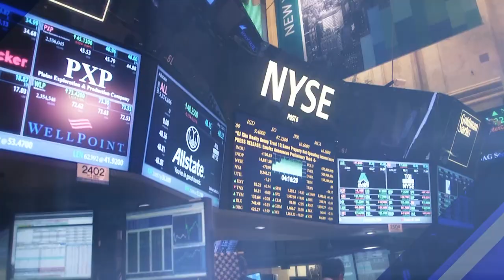Price Management Software - CEO Interview w/ Kathy Ireland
If you've ever had to manage prices across several regions and product portfolios then you know how much of a nightmare that can be. Luckily there's pricingsoftware.

In this segment of Worldwide Business with kathy ireland® you'll find what advice our CEO has for organizations looking to embrace price management software.

Want to find out more about price management software and if it's right for you?

And if you're convinced about price management software, learn how to choose the right one for your needs